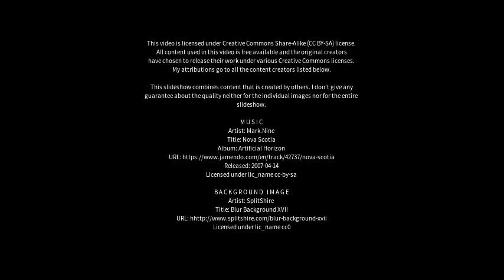Best places to visit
Best places to visit - Doncaster (United Kingdom) Best places to visit - Slideshows from all over the world - City trips, nature pictures, etc.